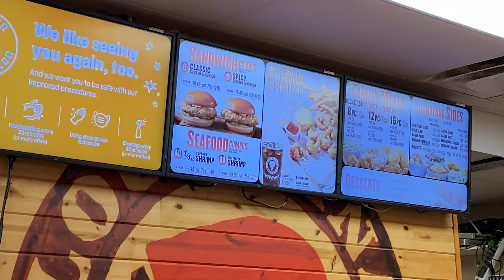Popeyes vs Chick-Fil-A - Goodbye SF | EV4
Blind taste test between Popeyes & Chick-fil-A chicken sandwiches to see if there is a difference and determine the winner.

- Clutter for Packing, Moving, & Storage hands down the best in the game

--- Goodbye SF | EV 4 ---
In this is Episode of the Epic Vlog, Kimmy & I do a blind taste test of Popeyes & Chick-fil-A chicken sandwiches while saying goodbye to SF and Hello to LA for the summer! The Epic Vlog series is dedicated to showing an inside view of my life, how I achieve what I desire, as well as the journey of building the Epic Voyage business & YouTube Channel. I hope you gain relative insights into your life and some ideas on how you can do the same!